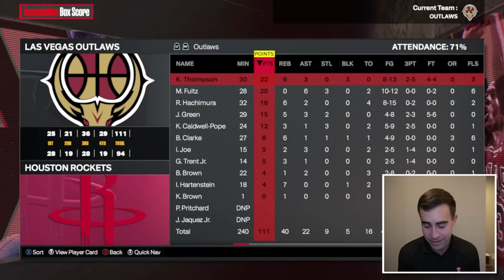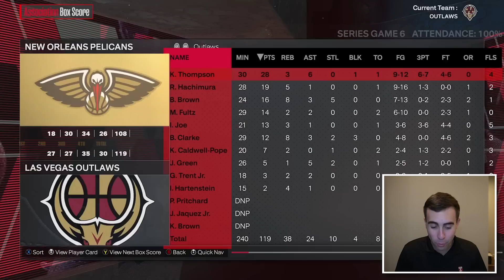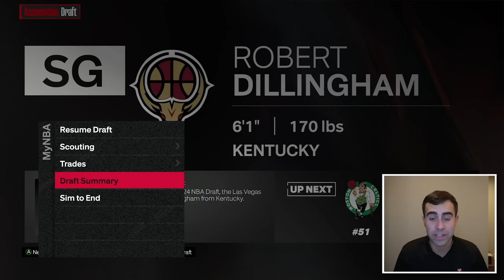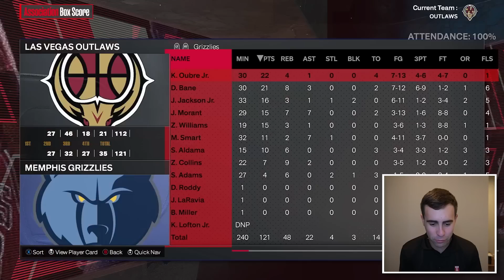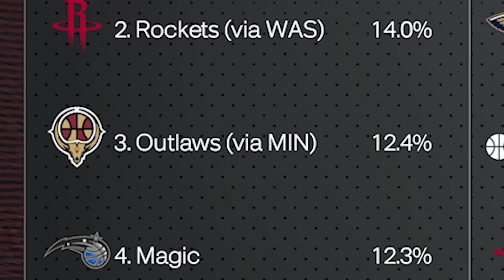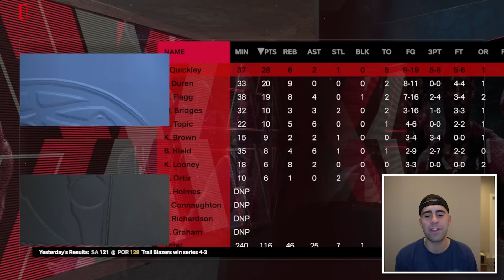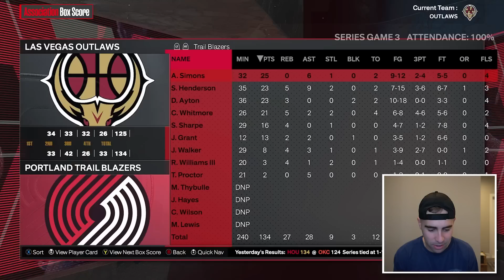LAS VEGAS REALISTIC EXPANSION REBUILD | NBA 2K24